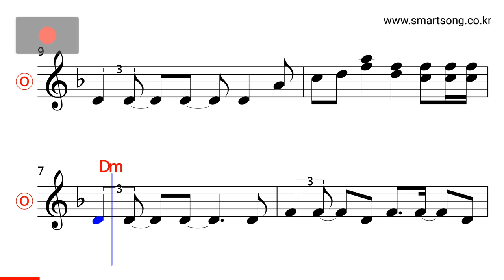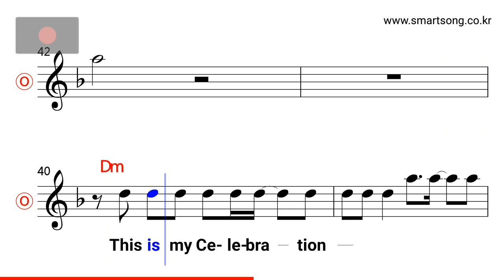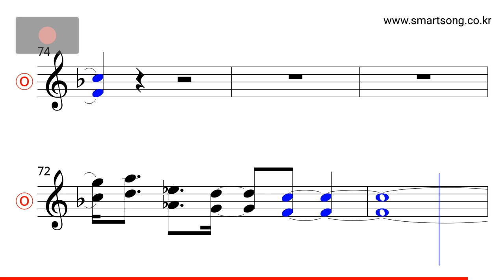윤도현밴드 - 미스터코리아 MR